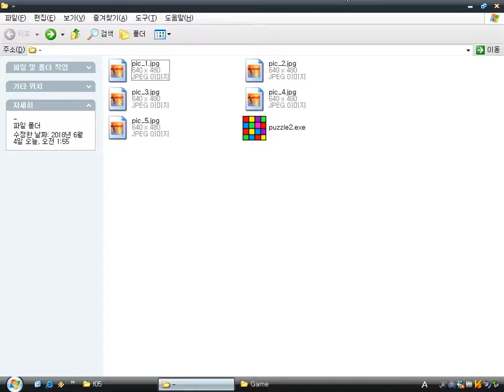Puzzle Master 2 (Windows game 2004)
Puzzle Master 2 is a tile-based jigsaw puzzle-like game.
It offers five basic images.